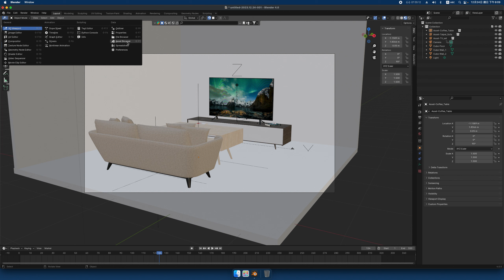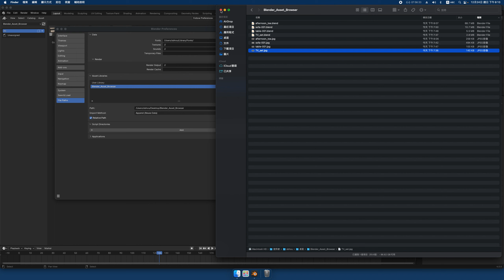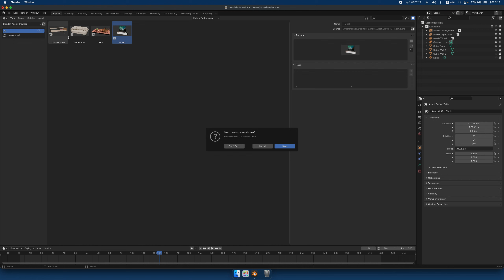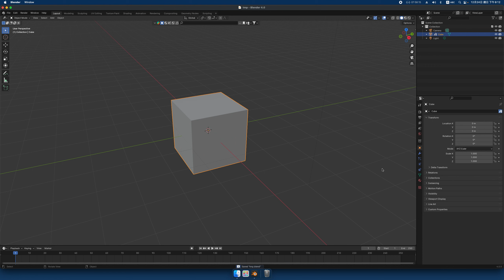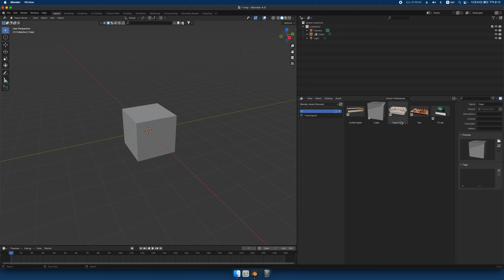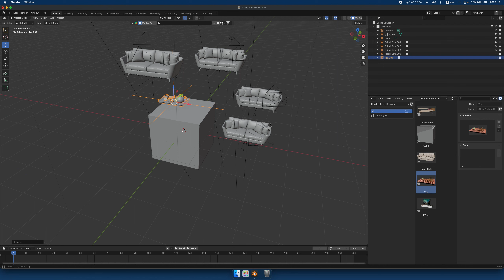"Asset Browser" Introduction of Blender 可以用來管理您的作品集並方便之後重複使用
"Asset Browser" Introduction of Blender
可以用來管理您的作品集 且方便之後重複使用

[About "Blender太複雜 Antony分解講解給您看"]
Bonjour. I am Antony Lin. I use Blender to create my works. Wish you like it. Now there are three topics. blender4 AssetBrowser 作品集 studio collection. I will continuous to create it. Thanks.
這個頻道是Antony使用Blender創作的天地. 希望大家喜歡.